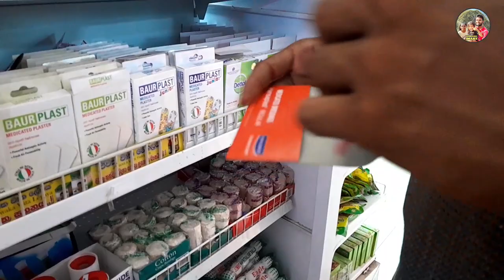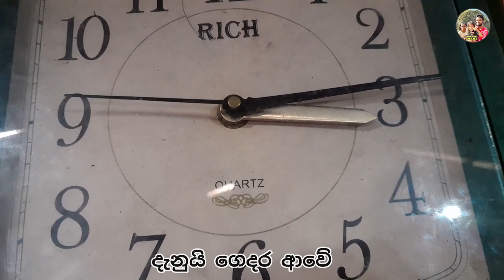මගේ ජිවිතේ තවත් ලස්සන දවසක්❤🌸A Day In My Life ❤ Day Vlog sinhala / How i spend my day with my family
Welcome to the Nomadic Diary channel. We are a duo of photographers, travelers and adventure seekers and special life events in our life.On our channel, you will find

vlogs, travel and photography, special life events and ALL our travel stories!
We thank you for your consistent support and love! 👨‍👩‍👧

Thank you for following our journey!  stay tune us..❤❤
📌Nomadic Diary ... ™©